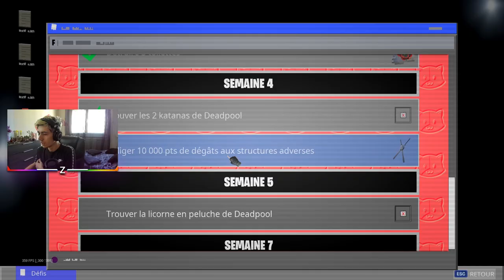J'ai fais TOUS les DÉFIS pour DÉBLOQUER le SKIN DEADPOOL sur FORTNITE ! (+ VARIANTE SANS MASQUE)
Dans cette vidéo je vais faire une partie des défis pour débloquer le skins Deadpool sur Fortnite !

Mon setup:

📺Ecran principale (pour jouer): AOC 27" LED - G2790PX (144Hz)
📺Ecran secondaire (pour le chat): Samsung SyncMaster B2230

⌨️Clavier: Razer Blackwidow Chroma
🖱Souris: Logitech G502
🎧Casque: Audio Technica ATH-M50X
📹Camera: Logitech Brio 4k
🔊Interface Audio: Focusrite Scarlett 2i2
🎙️Microphone: Audio-Technica AT2020

Ma config PC:

⚙️Processeur: I7 8700k
⚙️Carte Mère: Asus Prime Z370-A
⚙️Ram: Corsair Vengeance 16Go 3000MHz
⚙️Alimentation: EVGA 600W
⚙️Watercooling: Corsair HydroSeries Hi100-V2
⚙️SSD: PNY CS3030, 500 Go, M.2
⚙️Disque Dur:
     - Segate Barracuda 2To
     - WDC 1To
⚙️Carte Graphique: Nvidia Geforce GTX 970
⚙️Boîtier: Cooler Master Masterbox 5